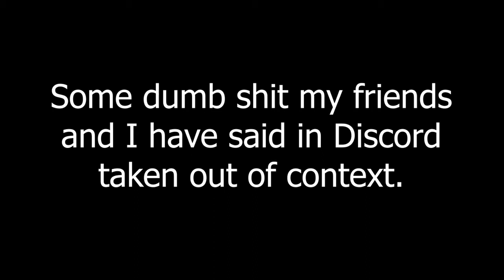Croc Quotes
He finally admits it.